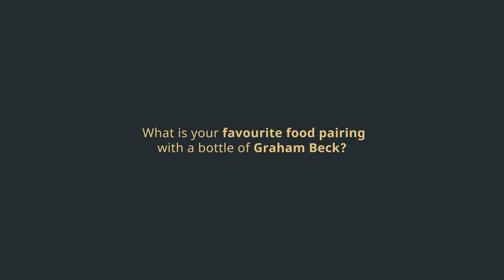Graham Beck | Chefs Series David Higgs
Marble Restaurant’s co-owner David Higgs raises his glass to 30 vintages with our Graham Beck Pinot Noir Rosé and his signature pan-fried Wagu beef.